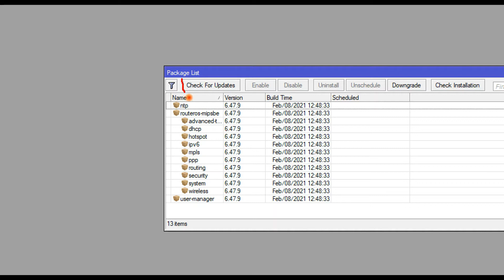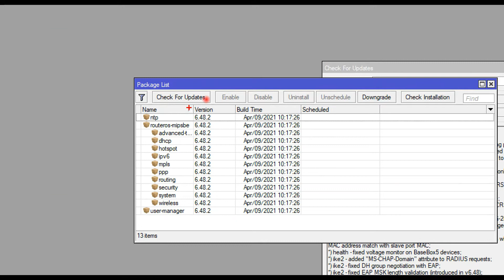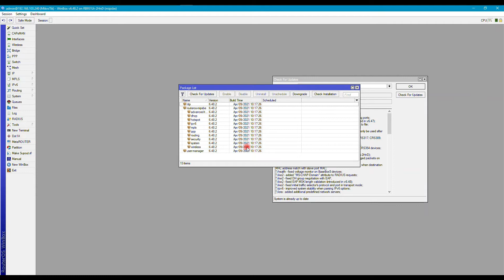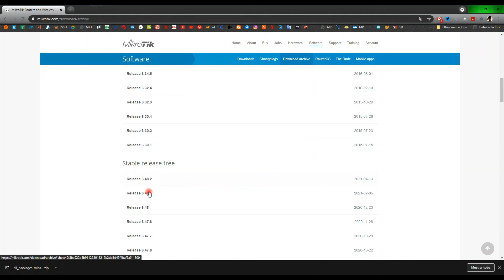Mikrotik: Gestión de paquetes - parte 3